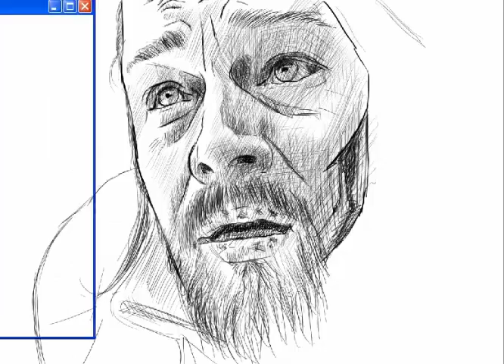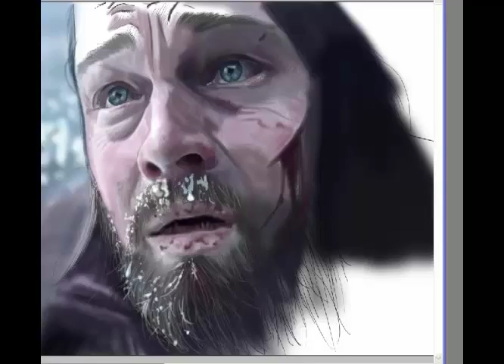Speed Painting Leonardo Di Caprio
Speed painting desenhista Cláudio Teixeira